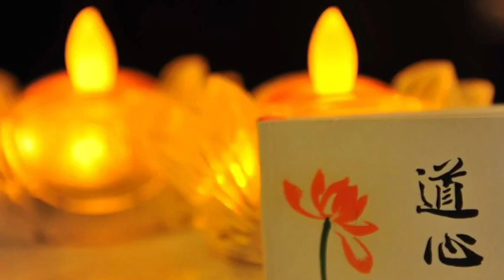【慈濟歌選】師徒同心相伴 (20200414)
好想念您 很想回到您身旁
看著您歡喜的笑容
迎著我們回家的路

好想念您 雖然無法在您身旁
回憶著每一年的這一天
不曾忘記最真誠的祝福

祝您無量壽福 願您法體安康
祈求平安幸福 虔誠為世界祈福
雖隔千里之外 師徒同心相伴

祈求無災無難 但願衆生安樂
同心虔誠祈禱 苦難早日消弭

詞曲：寶如 (4/14/2020)

Video Source: pjls99